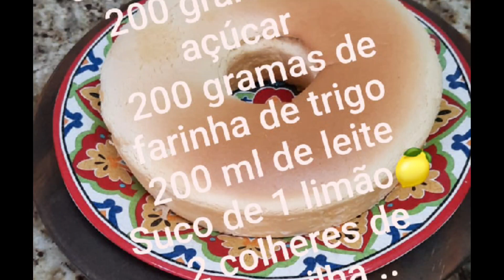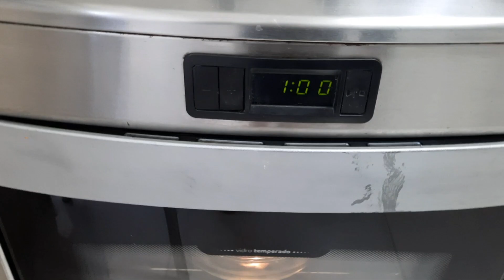BOLO NUVEM ☁️ JAPONÊS COM LIMÃO 🍋 E BAUNILHA..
Bolo Nuvem Japonês .
Ingredientes..
5 gemas.. 5 claras
200 gramas de açúcar
200 gramas de farinha de trigo
200 ml de leite
Suco de 1 limão 🍋
2 colheres de baunilha ..
Basta seguir o passo a passo..
Desculpe as pequenas falhas..